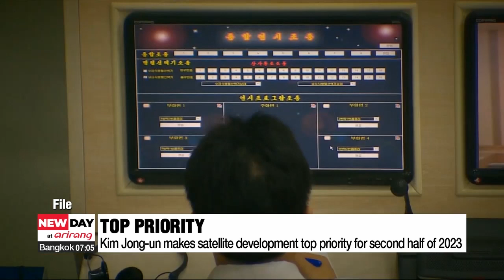N. Korea to launch satellite between Aug. 24th-31st: Japanese Coast Guard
일본 정부 "북한, 24~31일 사이 인공위성 발사 통보"

Meanwhile, North Korea is looking to go for what appears to be its second attempt to launch a spy satellite sometime between this Thursday and the end of the month.
That attempt will come after its first failure back in May.
Our North Korean affairs correspondent Lee Rae-hyun reports.

North Korea will likely launch a satellite between August 24th and 31st in the direction of the West Sea.
The Japanese Coast Guard said that Pyongyang gave a notification early on Tuesday saying that it will designate three marine danger zones.
These zones will include two areas in the West Sea and the eastern part of the Philippines' Pacific Coast.
Kyodo News reported that the planned launch seems to be a retry of Pyongyang's military reconnaissance satellite launch in May.
North Korea had notified Japan about that launch on May 29th and launched a satellite two days after that but it failed as the rocket fell into the West Sea minutes after launch.
North Korea's aerospace development administration said that the newly built engine and fuel that had been used to launch the rocket were the reasons for the failure and pledged to try again soon.
Experts said that May's launch was possibly affected by political issues as there could have been pressure for North Korea to succeed in putting the satellite into orbit ahead of the so-called Victory Day in July.
North Korean leader Kim Jong-un has reportedly ordered officials to finish the technological preparation for a military spy satellite as one of the regime's top priorities for the second half of the year.
South Korea's National Intelligence Service earlier last week said that the satellite will likely be launched in late August or early September to celebrate national foundation day next month.
Meanwhile, following the notice, Japanese Prime Minister Fumio Kishida reportedly called on related ministries to cooperate in gathering information and said that Tokyo will closely work with Seoul and Washington on the matter.
The Japanese Coast Guard has also issued an alert to warn mariners.

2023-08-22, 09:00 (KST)